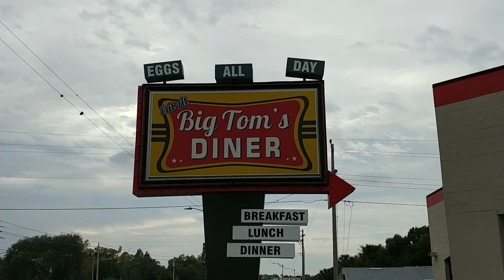Big Tom's Burger Challenge in Winter Haven, FL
I joined my good friend Casey Hentzen at Big Tom's Diner in Winter Haven, Florida so we both could take on the Big Tom's 2 Pound Hall of Fame Burger Challenge with hopes of winning a sweet t-shirt.